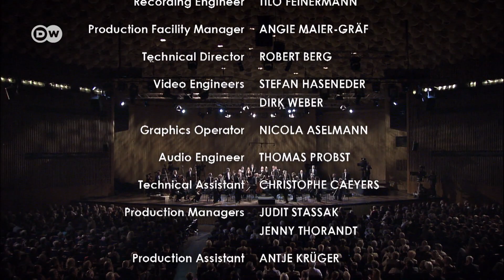Beethoven: Symphony No. 2, 4th movement | Paavo Järvi and the Deutsche Kammerphilharmonie Bremen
Paavo Järvi and the Deutsche Kammerphilharmonie Bremen.

The finale of Ludwig van Beethoven's Symphony No. 2 in D Major, opus 36 is titled "Allegro molto." That means that the piece is supposed to be played "very fast," but the core meaning of "Allegro" in Italian is "lively, cheerful, brisk."
It's a piece that is in fact burgeoning with energy and the joy of life, particularly in this interpretation by Paavo Järvi, leading the Deutsche Kammerphilharmonie Bremen. The movement begins with a boisterous and bumpy little motif. It seems like a hiccup, yet it's actually the main theme of everything that to come. As the music proceeds, graceful, gliding sections alternate with sudden muscular surges before it all ends on a laughing note.
Beethoven's Second Symphony is not on the same scale as the big, revolutionary Third Symphony, but it does show Beethoven flexing his musical muscles and clearly having a lot of fun. Enjoy!

Deutsche Welle and Unitel Classica present Estonian conductor Paavo Järvi, conductor of the year 2019, and the Deutsche Kammerphilharmonie Bremen, recorded at the Beethovenfest in Bonn.